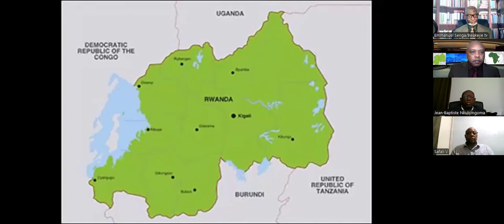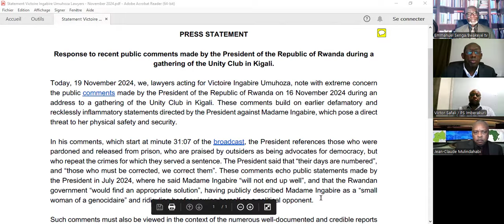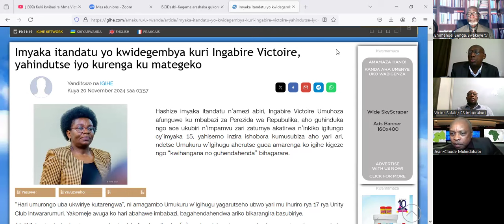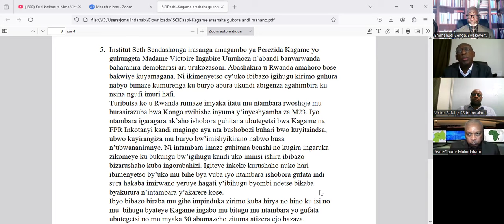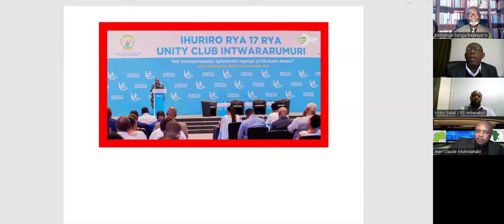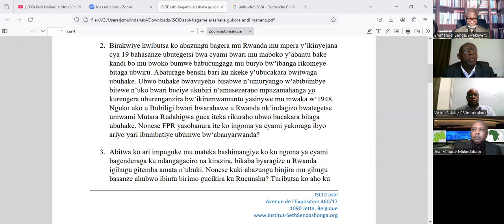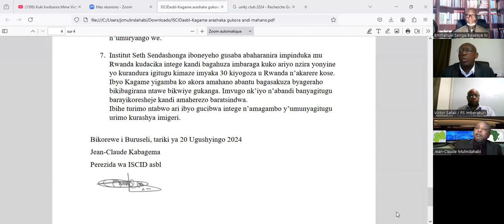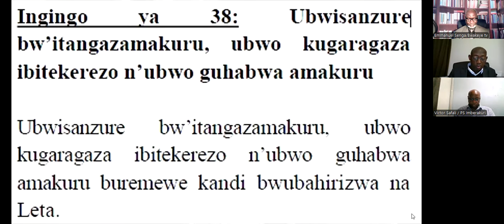Kagame ATERWA N'IKI KWIBASIRA Mme INGABIRE?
Abatumirwa bacu JB Nkuliyingoma na Victor Safari baraduha ibisobanuro bijyanye no kwibasira uyu mutegarugori w'intwari , kugeza n'aho avuga ko iminsi ye ibaze. nyuma yo kumwita akagore k'akajenosideri: imvugo idakwiye na busa umuntu witwa ko ari mu rwego rwa Perezida w'Igihugu.